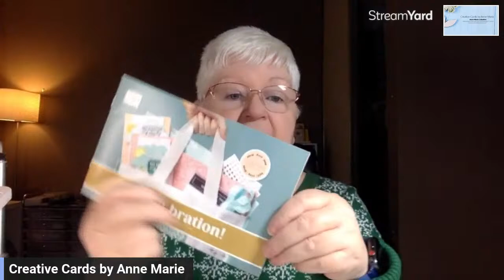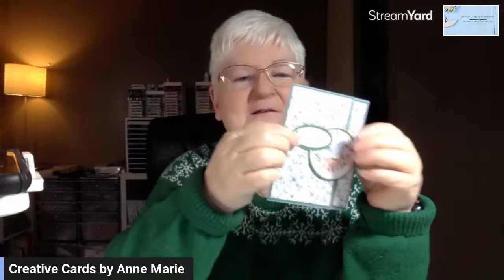Fun Fold Sneak Peek of the new Flight & Airy Dsp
Making a card using new Designer Series Paper from the Upcoming Salabration Brochure which will be available on January 4th,2024.